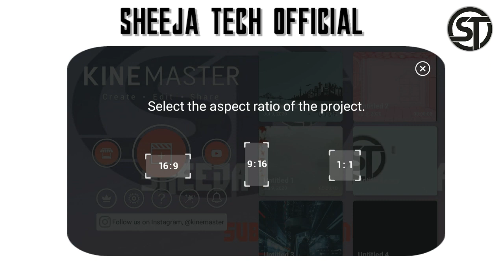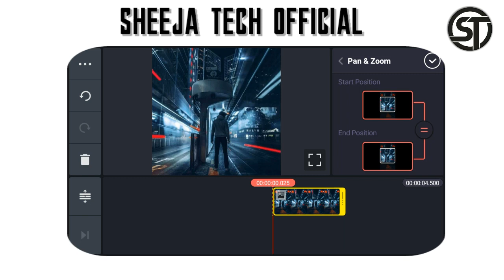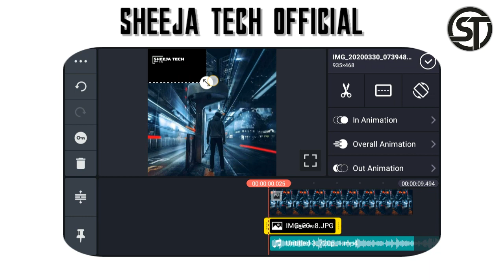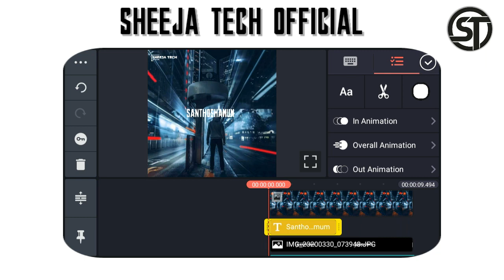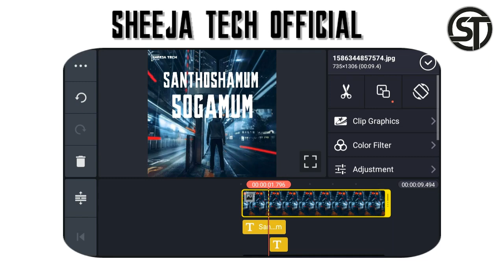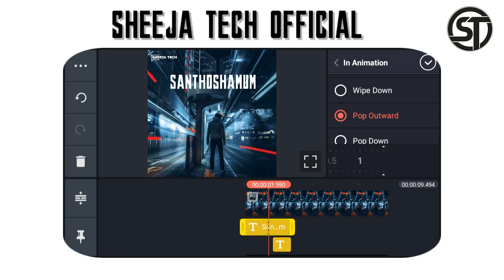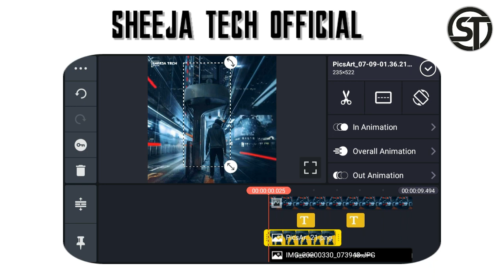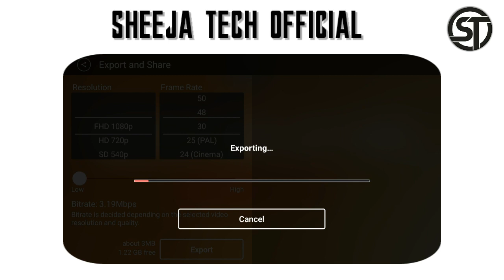how to make trending whatsapp status video in kinemaster | tamil | kinemaster tutorials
DOWNLOAD LINK✓:🔗

📌DAILY UPLOADE 😍
📌SUPPORT😍
📌TUTORIALS😍